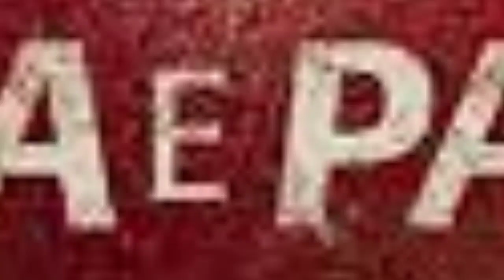PERSONAGEM QUE SABE DO MAIOR SEGREDO DE TERRA E PAIXÃO VAI MORRER E IRENE É QUEM MATA!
Mais uma morte promete agitar Nova Primavera! Desta vez, Irene (Gloria Pires) vai agir com as próprias mãos e matar um dos capangas da família La Selva.
Kelvin (Diego Martins) flagrará Ramiro (Amaury Lorenzo) entregando um saco de dinheiro para Sidney (Paulo Roque), que estava sumido na trama. Sem entender, ele questionará o crush, mas o capanga desconversará. Ramiro irá atrás de Irene para falar sobre a chantagem do ex-colega. "Patroa, eu precisava falar uma coisinha com a senhora. É que o Sidney apareceu hoje. Tá perigando alguém ver... Capaz até de ser preso", contará ele.
A dondoca não gostará nada de saber que Sidney voltou a cidade para exigir mais dinheiro e tomará uma atitude radical. Sem escrúpulos, a mulher de Antônio La Selva (Tony Ramos) não pensará duas fazer e falará para o funcionário acabar com o rival.
Com medo de ser desmascarada, Irene vai mandar Ramiro tirar Sidny do seu caminho. "Ele não pode ser preso de jeito nenhum. Se ele aparecer mais uma vez, você acaba com ele, entendeu?", ordenará.
Acusado de matar o mecânico que prestava serviço para os La Selva na época em que Daniel (Johnny Massaro) morreu em um acidente de carro, e o veículo foi sabotado, o peão sabe que a ex-mulher de Antônio (Tony Ramos) foi a mandante do crime. O verdadeiro alvo da ex-mulher de Antônio era Caio (Cauã Reymond). Por ironia do destino, o advogado acabou pegando o veículo que o irmão costumava usar, sofreu um acidente e não resistiu mesmo depois de passar por uma cirurgia
Sidney toma a iniciativa e procura Irene na antiga casa de Tadeu. Começa uma discussão e a mãe de Petra ameaça o cúmplice com uma faca. O peão, então, parte pra cima da dondoca. Nessa hora, o telefone toca, distraindo o fugitivo da polícia. Irene então eproveita e atinge o criminoso com uma faca.
Depois de confirmar sua morte, a madrasta de Caio liga para contar a Ramiro o que houve, e pedir-lhe que retire o corpo do meio da sala. O pai de Graça (Agatha Moreira) chega bem a tempo de ouvir a conversa da vilã com o capataz de Antônio, se tornando cumplice da dondoca.
A cena vai ao ar em breve na novela das nove da Globo.

Curta, comente e compartilhe nossos vídeos!